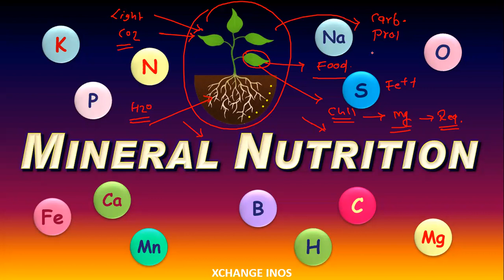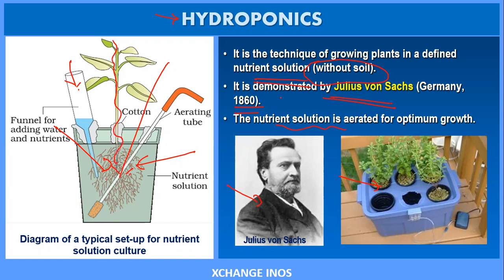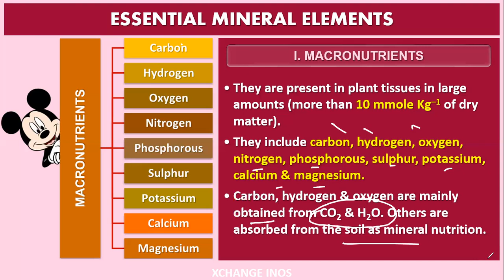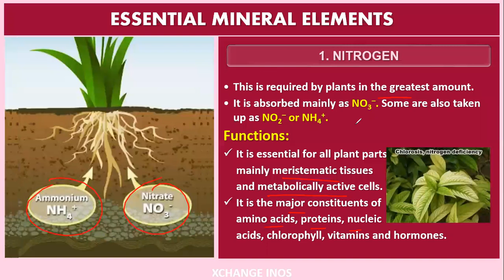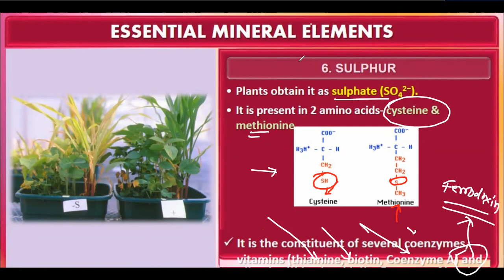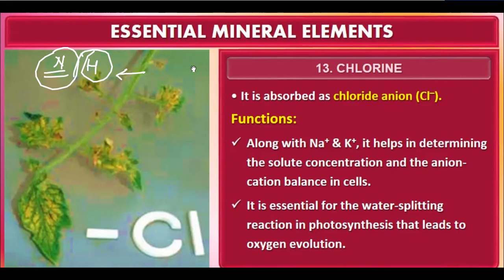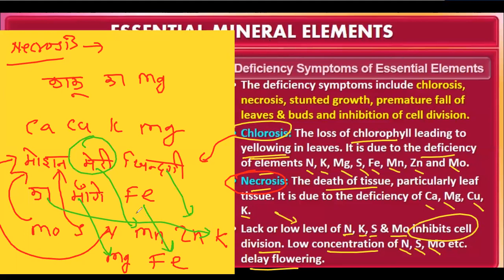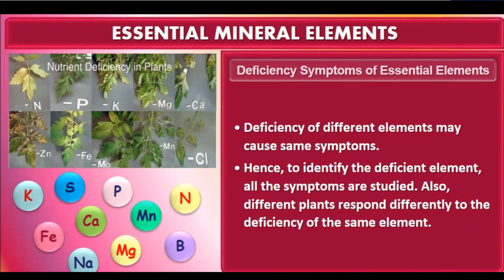Bio Repeater 4th Mar mineral Nutrition one shot L 1| CLASS11 | XCHANGE INOS | S.SONI SIR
plant  PHSIOLOGY